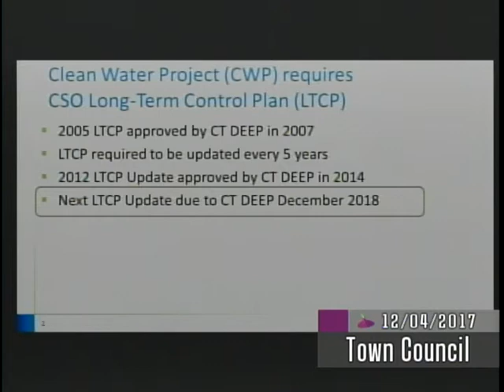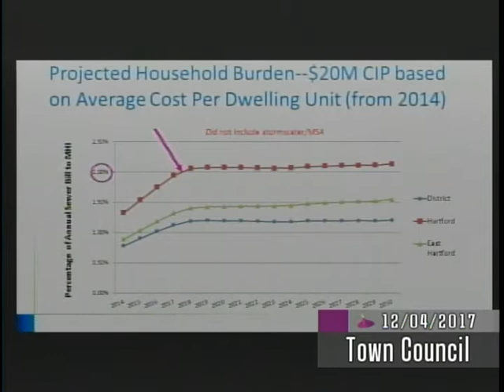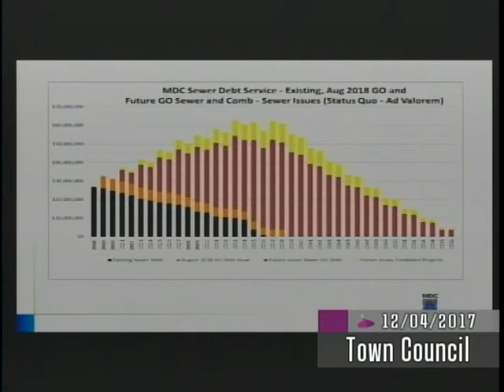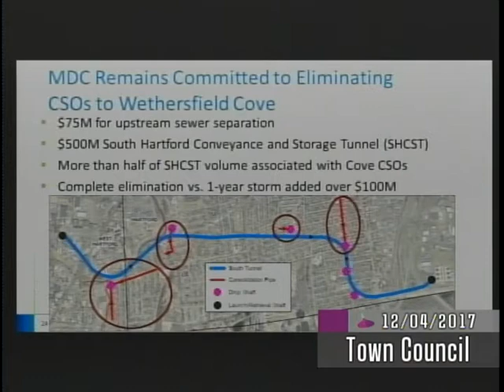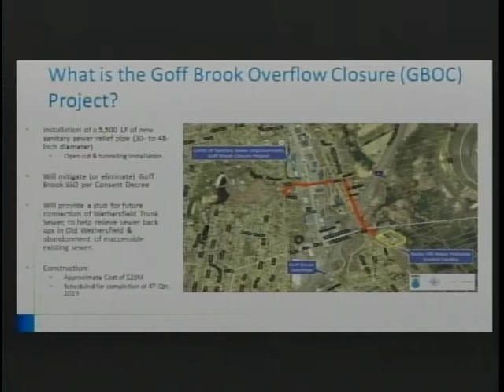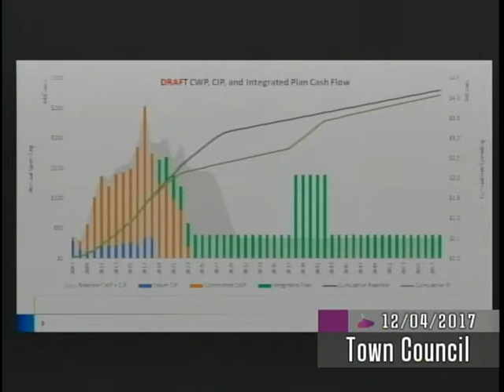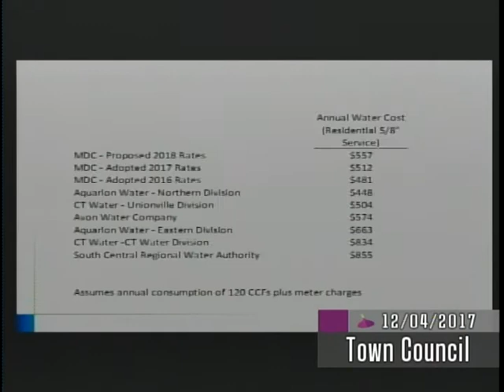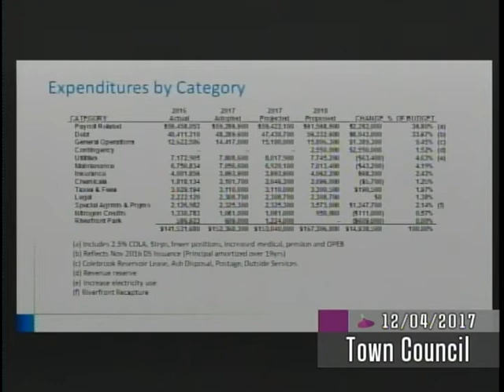December 4th, 2017 Town Council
The Wethersfield Town Council meeting for December 4th, 2017